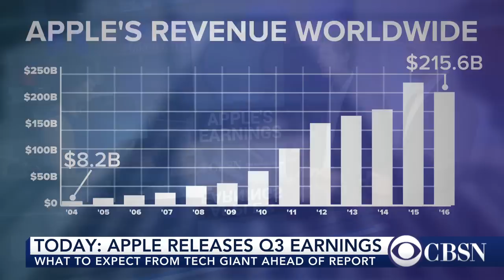Is wearable technology still profitable?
This week, Apple and Fitbit report their quarterly earnings, which will reveal insights into whether wearable tech is still profitable. MarketSnacks co-founders Nick Martell and Jack Kramer join CBSN with more.